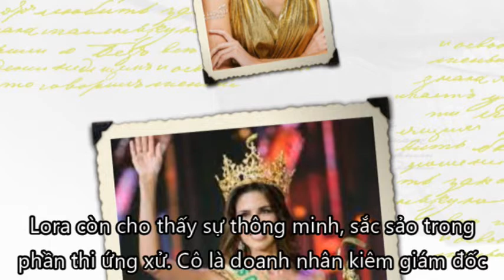Miss Grand - Hoa hậu Hòa bình Quốc tế qua các năm - Nguyễn Thúc Thùy Tiên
Danh sách tên, quốc gia và nhan sắc cũng như đặc điểm nổi bật của Hoa hậu Hòa Bình quốc tế qua các năm từ 2013 đến 2021.
Nguyễn Thúc Thùy Tiên - Việt Nam
Abena Appiah - United States
Valentina Figuera - Venezuela
Clara Sosa - Paraguay
Maria Jose - Peru
Ariska Putri Pertiwi - Indonesia
Claire Elizabeth Parker - Australia
Lees Garcia - Cuba
Janelee Chaparro - Puerto Rico
Miss Grand International
Miss Grand Thái Lan Thailand